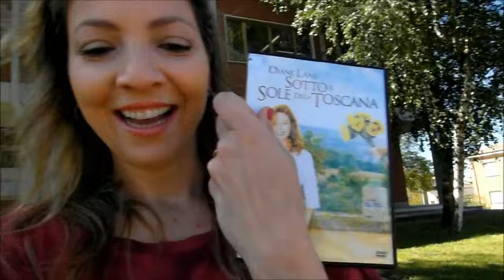Um dia comigo!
Lembrem-se : se precisarem de um orçamento para a sua viagem à Italia, entrem em contato comigo atravès do email , ficarei feliz em poder auxilià-lo neste momento tao especial para voce!